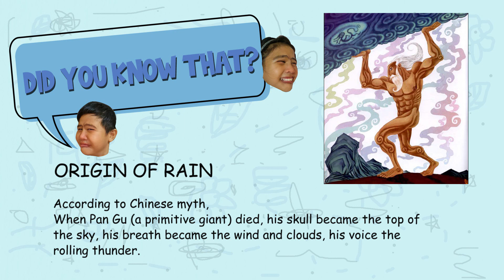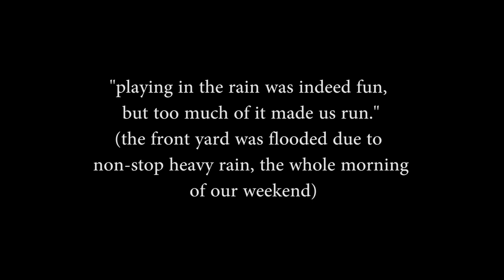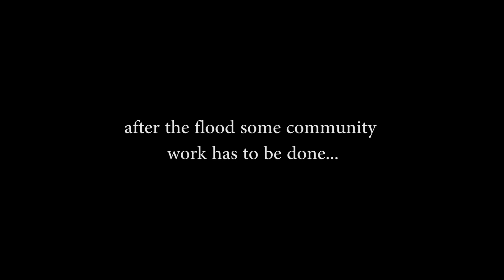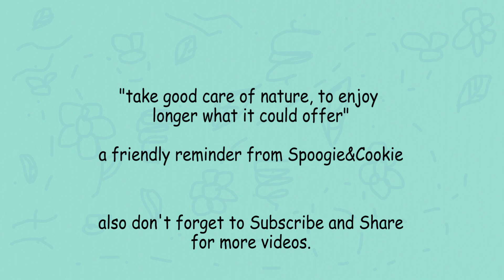when it rains, it pours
the Pros & Cons of Rain

Resources used:
Images